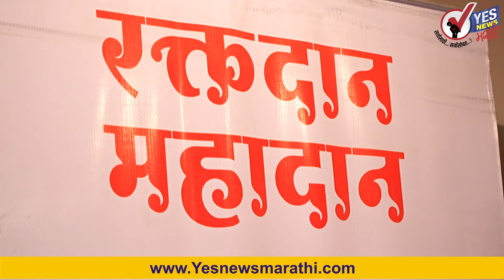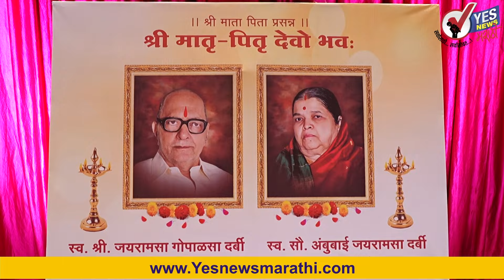सोलापुरातील दर्बी ट्रस्टच्या शिबिरात तब्बल 610 जणांचे रक्तदान...!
सोलापूर : सोलापुरात सुटिंग आणि शर्टिंगमध्ये नामवंत असलेल्या दर्बी परिवार आणि दर्बी चारिटेबल ट्रस्टच्या माध्यमातून मंगळवार दिनांक 12 नोव्हेंबर रोजी आयोजित केलेल्या रक्तदान शिबिरास प्रचंड प्रतिसाद मिळाला .तब्बल 610  रक्तदात्यांनी यावेळी रक्तदानाचे पवित्र कार्य केले हे विशेष.

स्वर्गीय जयरामसा गोपाळसा दर्बी आणि स्वर्गीय अंबुबाई जयरामसा दर्बी यांच्या पुण्यस्मरण दिनानिमित्त दरवर्षी  12 नोव्हेंबर रोजी रक्तदान शिबिर आयोजित केले जाते यंदाच्या वर्षी हे शिबीर गुजराती भवन मध्ये आयोजित केले होते.  रक्तदानाचे हे आठवे वर्ष आहे.

  स्व. श्री. जयरामसा गोपाळसा दर्बी आणि स्व. सौ. अंबुबाई जयरामसा दर्बी यांच्या प्रतिमेस पुष्पांजली अर्पण करुन मान्यवरांच्या हस्ते दीप प्रज्वलित करून उद्घाटन करण्यात आले.

कार्यक्रम प्रसंगी  राजुसा काटवे,संतोष भंडारी व रघुनाथ बंकापुरे यांनी रक्तदान शिबिराबद्द्ल कौतुक केले.

सर्व रक्तपेढीच्या आयोजका तर्फे दर्बी परिवारातील मान्यवरांचे स्मृतिचिन्ह देऊन सन्मान करण्यात आला.

यावेळी दर्बी परिवारातील सदस्यांनी सर्व रक्तदात्यांचे, मित्र परिवार, व्यापारी, कर्मचारी, व ग्राहक, यांचे आभार मानले व कृतज्ञता व्यक्त केली दर्बी चॅरिटेबल ट्रस्टच्या वतीनं रक्तदान शिबिराचें हे आठव वर्ष होतं. दर्बी परिवाराच्या वतीने भावना व्यक्त करताना, आमचा परिवार हा सामाजिक दायित्व ओळखून समाजाप्रती असलेली आपली जबाबदारी प्रामाणिकपणे पार पाडण्यासाठी यापुढे ही कटिबद्ध आहे, अशी ग्वाही जयंत दर्बी यांनी दिली. यावेळी तेजश्री दर्बी तसेच पूजा गोरख यांनी मनोगत व्यक्त केले.